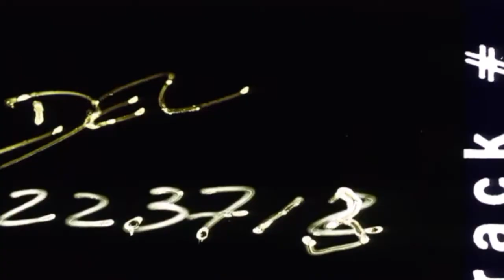Power Rangers Il Film (film 1995) TRAILER ITALIANO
ACQUISTA SU AMAZON